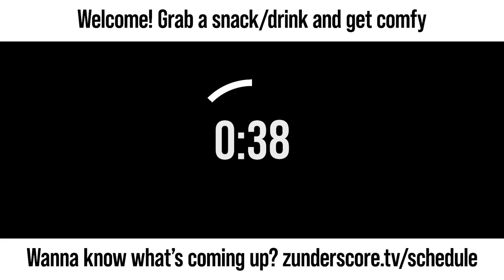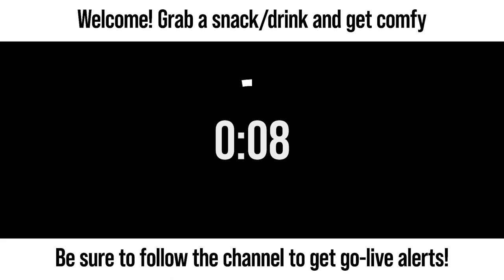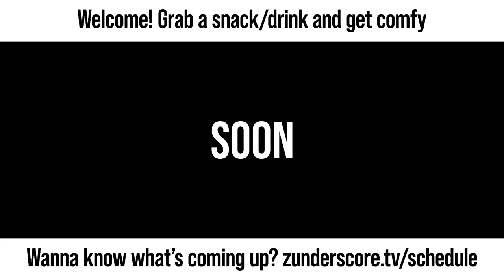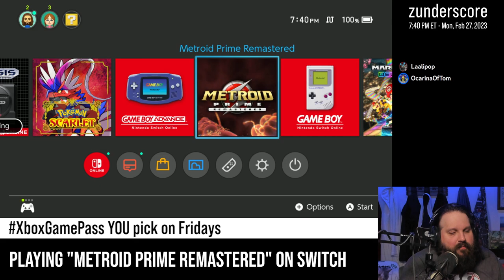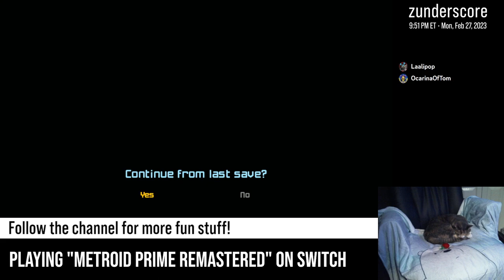zunderstream Show Archive - 2023-02-27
🎬: "It's Prime Time, y'all | !backseat !discord !merch zunderstream"